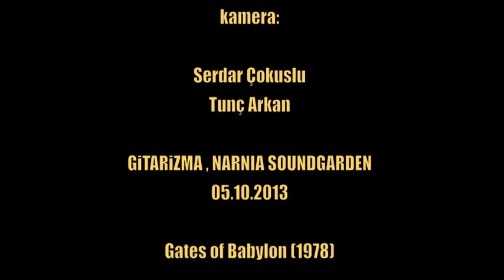GiTARiZMA @ NARNIA 2013 , GATES OF BABYLON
GiTARiZMA projesi 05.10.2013 tarihinde Lefkoşa KKTC'deki NARNiA Soundgarden'daydı. Bu konserdeki kadro:
Gür Akad - gitar, Hakan Şavklı - gitar, Okan Ersan - gitar, Denizhan Sarı - bas, Gökhan Gültekin - klavye, Alpay Şalt - davul, Yusuf Uğurer - vokal
Seyirciler arasında yer alan misafirlerimiz Tunç Arkan (Absence) ve Serdar Çokuslu (Whisky) 'nun çektiği görüntüler ile bir Rainbow klasiği "Gates of Babylon"